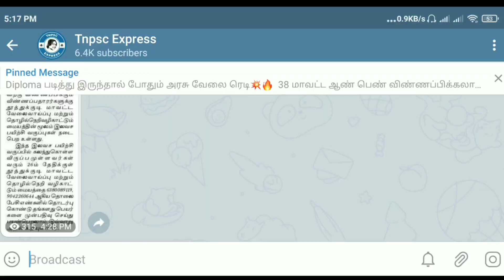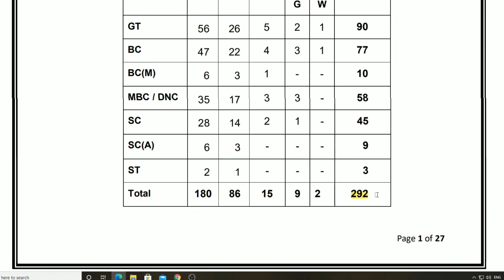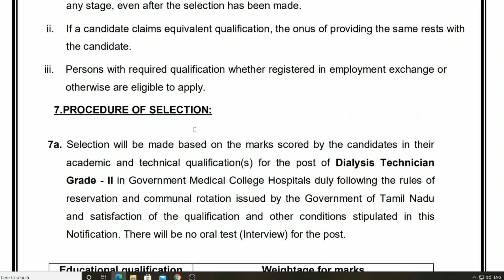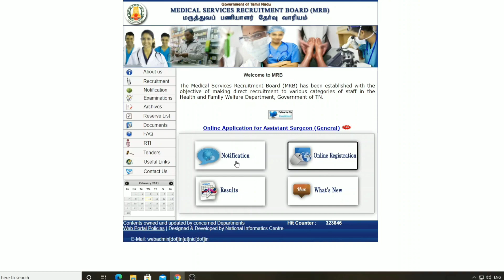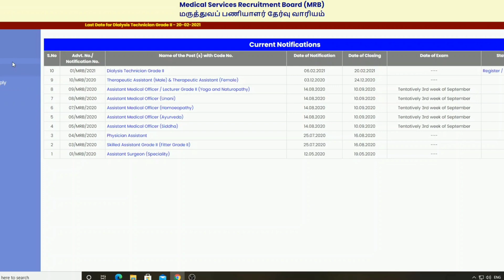சுகாதார துறையில் அவசர வேலைவாய்ப்பு 2021 | Tamilnadu MRB Recruitment | Apply Online